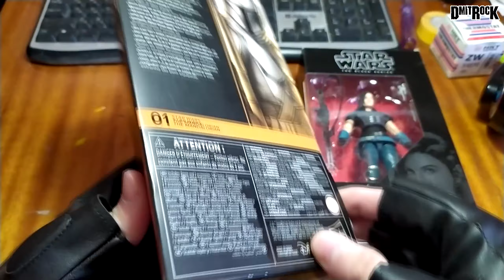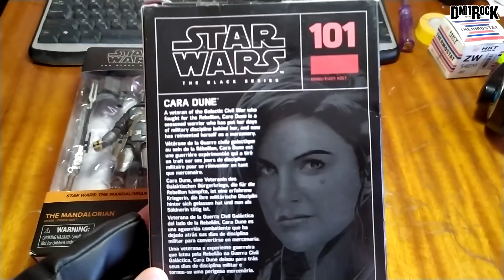Фигурки Мандалорец/Mandalorian Figures [Hasbro Black Series] 2020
А ты смотришь 2 сезон Мандалорца???
Фигурки от фирмы Hasbro (Star Wars Black Series).
Высота фигурок: Мандо - 15 см, Кара - 14 см, Малыш Йода - 2,5 см.
Цены: 3000 руб, 1500 руб, 1000 руб (КУПИЛ НА АВИТО!!!).

Обитель зла / Resident evil

Всем Удачи, Здоровья и Добра Друзья!)